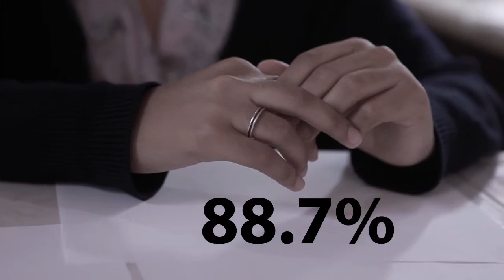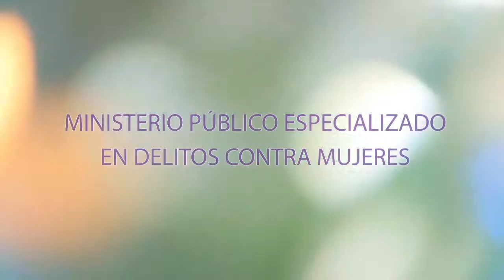Centro de Justicia Saltillo